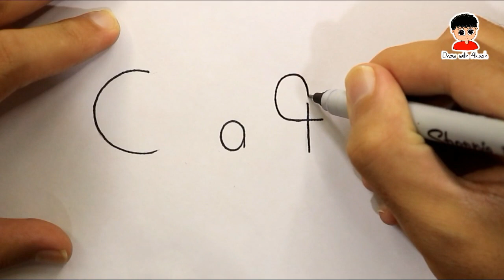Cat Drawing With Words ( Cat ) Step by Step Easy For Beginners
Hello guys watch ! Cat Drawing With Words ( Cat ) Step by Step Easy For Beginners.